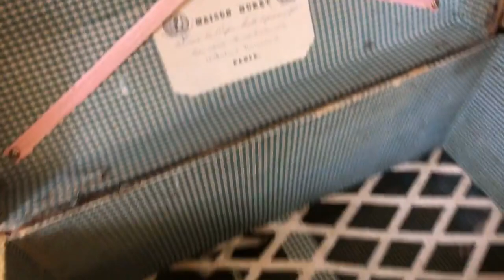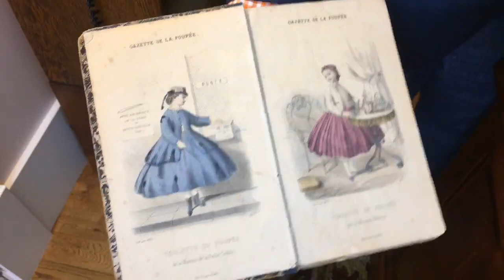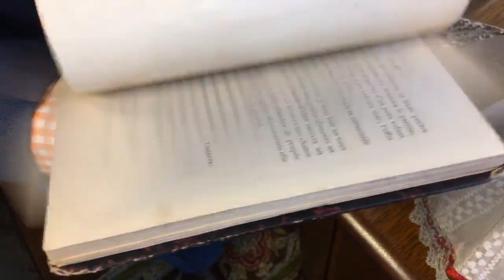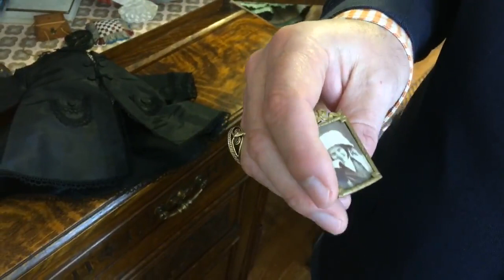‘Lucie Huret’ Seminar for Doll Week with Michael Canadas at The Grovian Doll Museum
‘Lucie Huret’ Seminar for Doll Week with Michael Canadas | The Most Incredible Huret Trousseau You’ll Ever See! 😍 This video was filmed at The Grovian Doll Museum, which is next to The Carmel Doll Shop, in Pacific Grove, California.

Look, Learn, and Share!